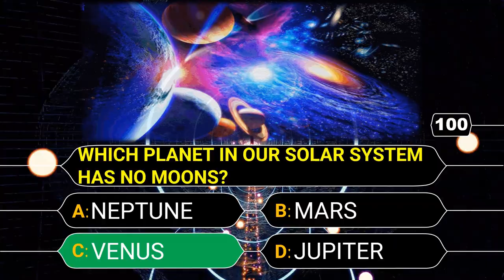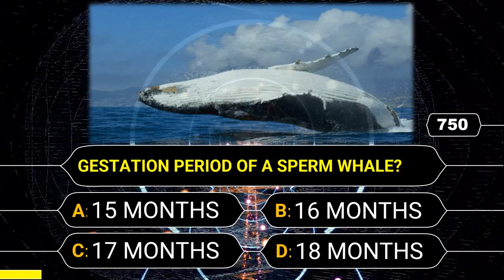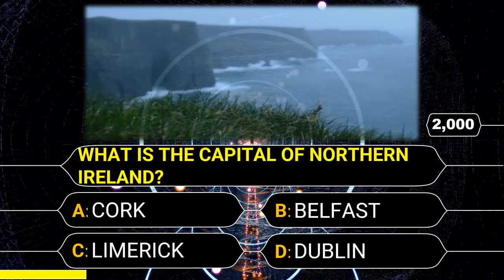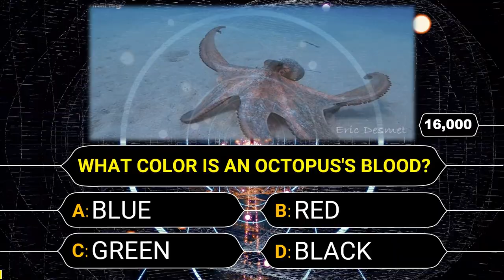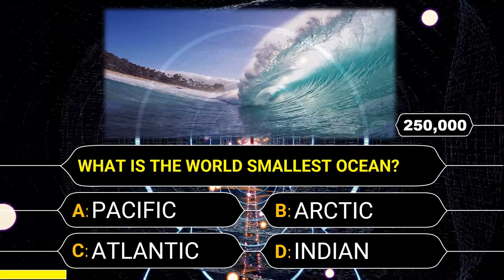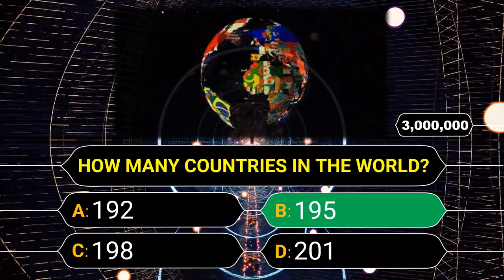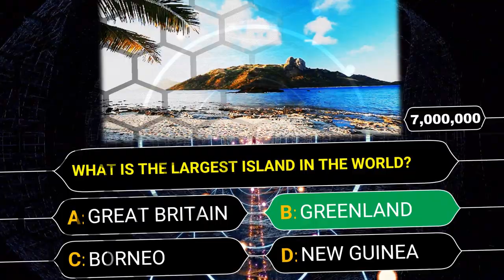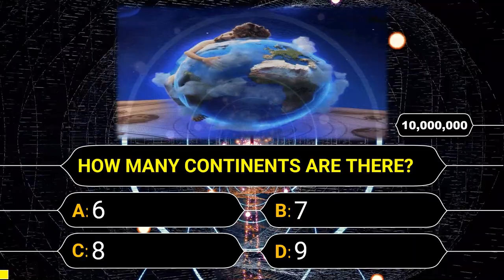QUIZ GAME ONLINE TRIVIA QUESTIONS: Who wants to be a millionaire Quiz💰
Welcome to the Online "Who Wants to Be a Millionaire Quiz Game" Questions , an extraordinary online quiz game with 25 trivia questions designed to put your knowledge to the ultimate test! Get ready to embark on an exhilarating adventure filled with mind-boggling quiz questions and thrilling gameplay. In this exciting edition, we present to you the highly anticipated "Who Wants to Be a Millionaire Quiz Game"!

🧠 Test Your Knowledge with the Millionaire Quiz Game:
Are you ready to flex your mental muscles and showcase your intellectual prowess? The Mastermind Quiz Challenge is here to challenge your understanding of a wide range of subjects. From history to science, pop culture to sports, this millionaire quiz game covers it all! Prepare to dive deep into a world of trivia as you answer thought-provoking quiz questions and unravel the mysteries of various topics.

💡 Exciting Online Quiz Gameplay:
Experience the thrill of an interactive online millionaire quiz game like never before! Engage in a fast-paced and immersive gaming environment that will keep you on the edge of your seat. With visually stunning graphics, captivating sound effects, and intuitive controls, you'll feel like you're right in the heart of the action. Don't miss out on the chance to become the next Millionaire Quiz Mastermind!

🌟 Who Wants to Be a Millionaire Quiz
This installment of the "Who Wants to Be a Millionaire Quiz" takes the excitement to new heights! Get ready to feel the adrenaline rush as you progress through the levels, facing increasingly challenging questions. Will you have what it takes to reach the coveted 10 million-dollar question? Put your skills to the test and find out!

📚 Educational and Entertaining:
While the Who wants to be a millionaire Quiz Challenge provides thrilling gameplay, it also offers a fantastic opportunity to expand your knowledge. Sharpen your mind, discover fascinating facts, and learn something new with every question. Whether you're a trivia quiz aficionado or simply enjoy a good challenge, this quiz game is perfect for anyone looking to combine entertainment with education.

So, are you ready to take on the Millionaire Quiz Game Challenge and prove your intellect? Step into the world of online quiz gaming and join the ranks of those who dare to conquer. Get ready to test your knowledge, rise through the ranks, and become the ultimate MILLIONAIRE QUIZ champion!